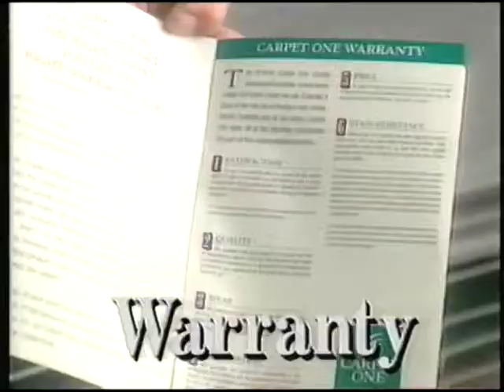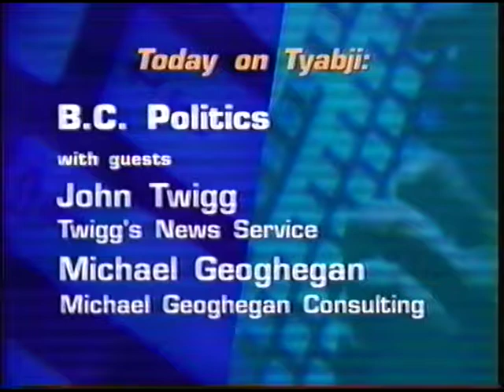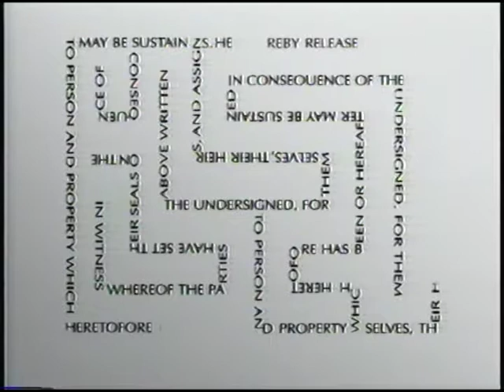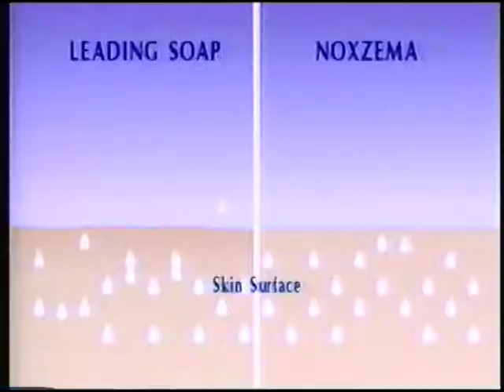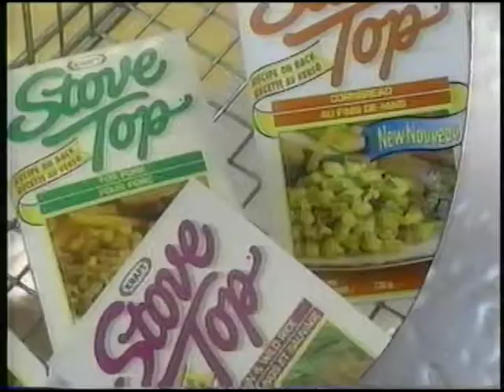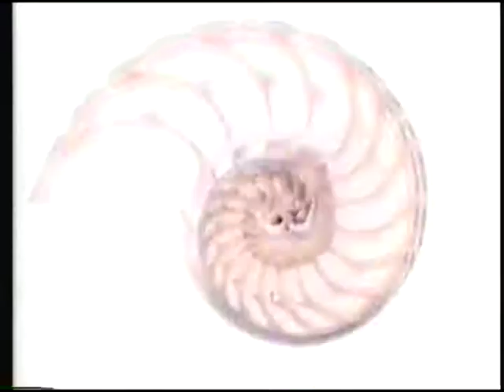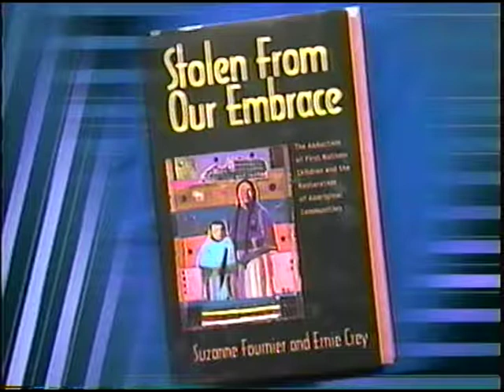Tyabji Show, April 9, 1998 BC Politics